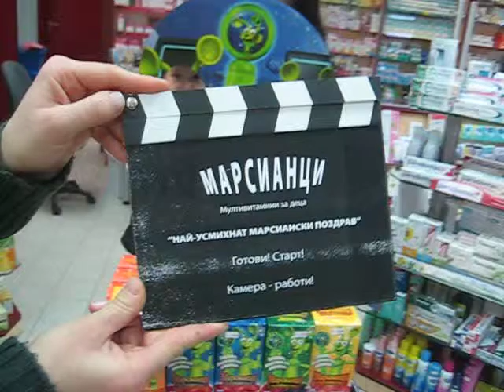Gabriela Gantchina 3 godini